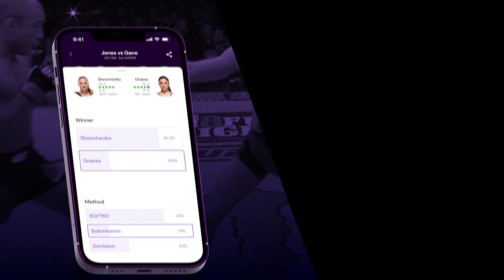Phuket Prospect: Xavier Hicks on Marine Corps lessons, wrestling background & ATT Team Lima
Phuket Prospect!

Xavier Hicks is a Marine Corps veteran with a wrestler’s mentality aspiring to be the best in the world. The young prospect talks about being born and raised in Atlanta, wrestling background, military career, ATT Team Lima, Phuket dreaming and much more.